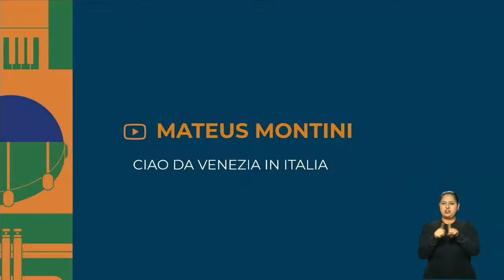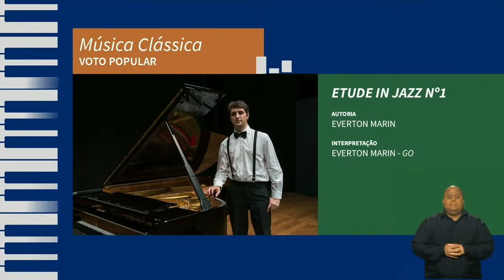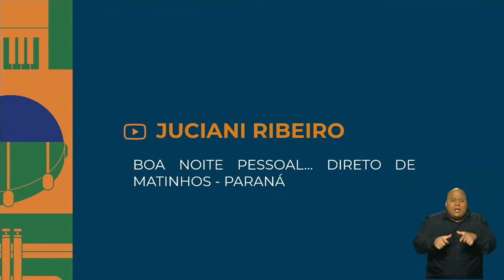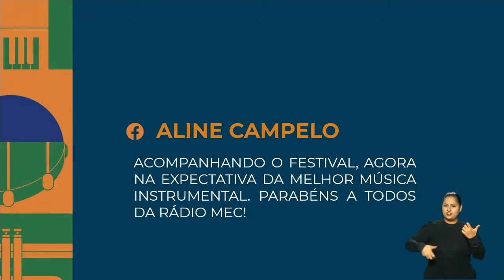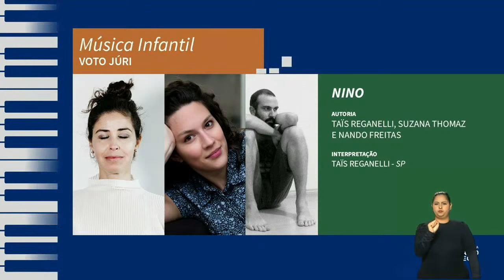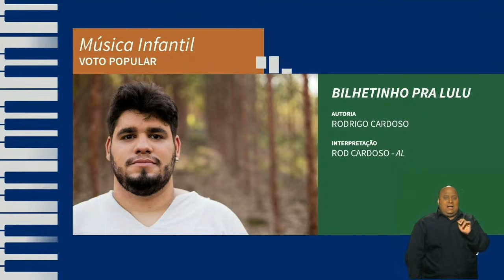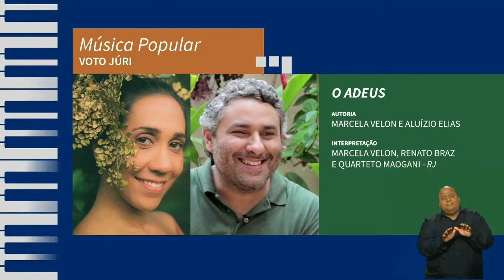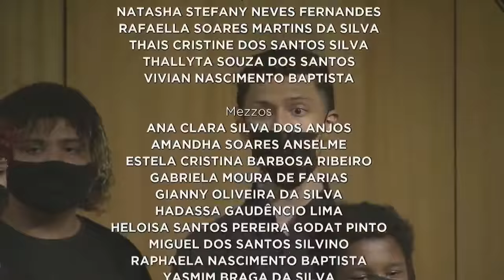Conheça os vencedores do Festival de Música Rádio MEC 2021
AoVivo A maior edição do FestivalDeMúsicaRádioMEC premia os 12 vencedores numa cerimônia especial, no Dia Nacional do Rádio!

Acompanhe a entrega virtual dos troféus de Melhor Música, Melhor Intérprete e Mais Votada pelo Público para cada uma das quatro categorias: Música Clássica, Música Instrumental, Música Infantil e Música Popular.

O evento é comandado pelos apresentadores Tiago Alves e Bia Aparecida e conta com homenagens a personalidades da música em números especiais de atrações convidadas.

Tim Rescala, 60 anos: formação de câmara montada pelo compositor, produtor musical e pianista.
Rosinha de Valença: Luísa Lacerda executa repertório da violonista e compositora.
Zé Zuca: Coro do Laboratório Juvenil do Rio de Janeiro interpreta o cantor e compositor de clássicos da música infantil.
Zé Keti: o cantor Vidal Assis resgata clássicos do ícone do samba no ano de seu centenário.

A Rádio MEC integra o Sistema Público de Rádio, gerido pela Empresa Brasil de Comunicação (EBC). A estação é sucessora da Rádio Sociedade do Rio de Janeiro, que inaugurou a radiodifusão no Brasil em 1923, sob o comando de seu idealizador, o carioca Edgard Roquette-Pinto.

No Rio de Janeiro, estamos nas frequências 99,3 MHz (FM) e 800 kHz (AM). Já em Brasília, a Rádio MEC ocupa os 800 kHz (AM).

Os programas da Rádio ficam disponíveis na Internet pelo aplicativo EBC Rádios (Android e iOS) e no site radiomec.ebc.com.br.